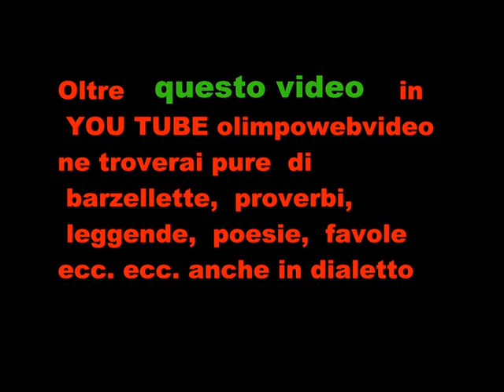il cerchio delle fate alla Roncola San Bernardo file 034 5° video.wmv